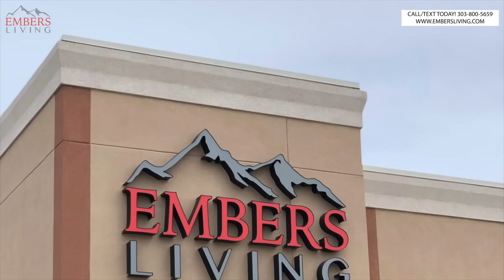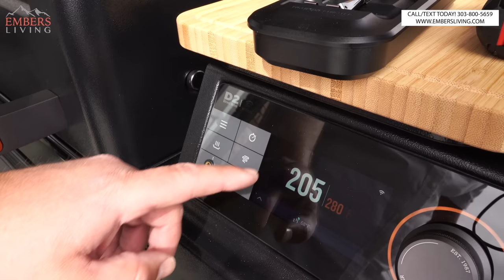Check out the NEW Traeger Timberline XL Smoker!! (Can The Electric Side Burner Sear a Steak?!?)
Traeger MEATer (Paid Link)

Camera Gear
Sony A7III (Paid Link)
DJI Ronin-SC Pro Combo (Paid Link)

Trevor is unboxing the new 2022 Traeger Timberline XL smart smoker! This grill is an absolute machine. Watch as Trevor unboxes, reviews, and smokes a tomahawk steak and this bad boy!

A few things that stand out about this grill. The electric side burner is amazing and we put it to the test in the video by searing a steak on it. What is really impressive about this side shelf is that Traeger managed to keep it field by electricity. Thats really cool you don't need another fuel source for the side burner. Another thing that stood out was the touch screen monitor to control the grill. the touch screen monitor got ah use upgrade and is easier to see and use.

While make the video we did struggle getting the app connected. for some reason we kept losing connection to the grill. We finally managed to get it, but it took a minute. We will have to do more exploring through the app, but it helps you out with so many things like monitoring your MEATer.

Let us know what you think of the new Pellet smoker by Traeger. Would you get this grill? Thank you so much for taking the time to watch out video!

Facebook: Embers Fireplaces and Outdoor Living

Embers Living
7705 W 108th Ave